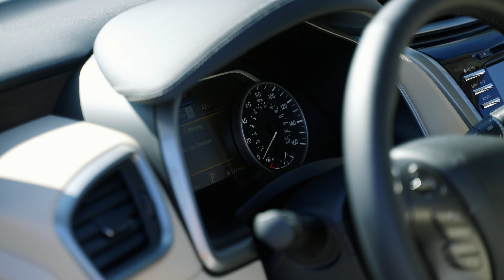2021 Nissan Murano | Vehicle Overview | Virtual Tour | Walser Nissan Wayzata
Take a virtual tour of the 2021 Nissan Murano. This video will beautifully showcase and highlight the Nissan Murano.